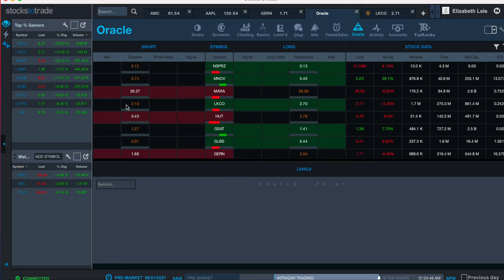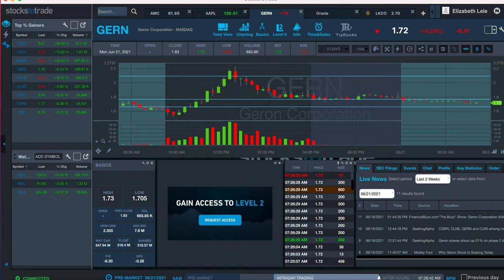$10.64 Profit on GERN Swing Short 6.21.21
Swing short, in 50 shares at 1.9329 on Friday afternoon out at 1.72 premarket on Monday morning